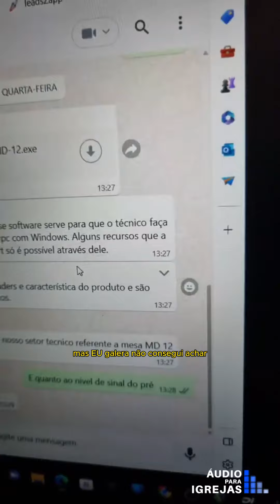AINDA SOBRE SOUND VOICE MD-12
Aqui nós mostramos um pouco sobre produtos, lives e informações técnicas.
Abaixo.
                    (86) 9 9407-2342 Teresina - PI